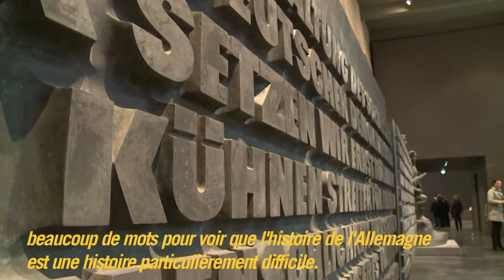Berlin: une expo présente les monuments oubliés de la ville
Une exposition permanente consacrée aux monuments de Berlin oubliés, déplacés ou enlevés pour des raisons politiques s'ouvre vendredi dans un musée de la capitale allemande. Les pièces exposées vont du 18ème siècle à la réunification, regroupant des statues prussiennes et une énorme tête de Lénine en granit. Durée: 01:28